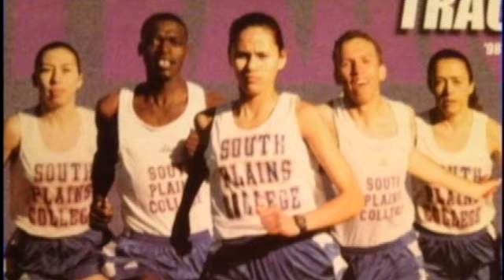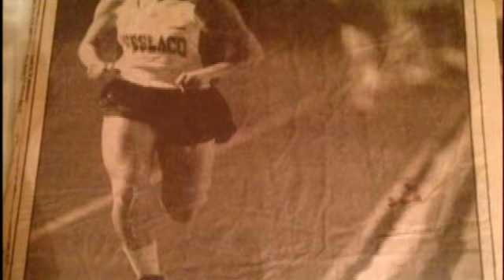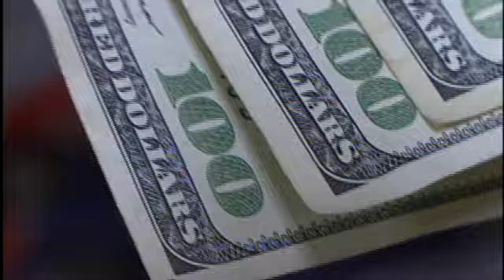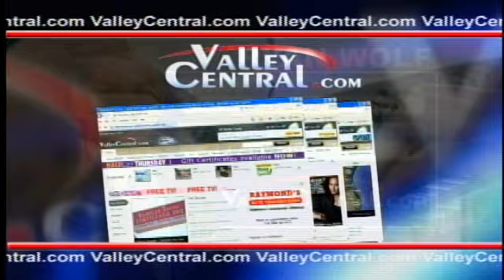Former student once told she wouldn't amount to anything has success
Tom Owens is getting a fake evaluation.
            The cross country and track coach from Weslaco East High School has no idea Becky Azuna, a former student turned colleague, is on her way to the very same office to thank him for giving her a chance in life.
            Their relationship dates back to the early 90's when Coach Owens first spotted her running abilities on the field.
            He insisted she try out for the team, despite any criticism along the way.
            "You don't want her," Becky recalled hearing from others.  "She's trouble.  She's not going to amount to anything.  She's not going to graduate.  She's not going to go anywhere with her life."
            Tom's belief in her is all Becky says she needed to succeed.
            She would eventually go on to be a star under Tom's leadership.
            She graduated high school with a scholarship and eventually received her degree.
            Her goal now is to give other at-risk students in the Weslaco ISD their shot in life.
            Nearly two decades after first meeting, Becky finds herself face-to-face with her former coach to Pay it 4Ward.
            "I want the whole Valley to know what kind of educator you have been to me," she said to him in the office.  "Who knows how I would have ended up, a drop out more than likely.  You helped me find a talent that I never knew I had.  That helped pay for my education.  On behalf of FNB Insurance and Action 4 News, I want to Pay it 4Ward for everything you have done for me.  Here's $400 for all your dedication."
            Tom jokes with his boss whether it's OK for him to accept the cash.
            "Right now I'm speechless," he said.  "I don't know what to say.  I'm just so proud of her.  We have more kids like this that I hope come back and talk to us again.  I'm surprised.  I appreciate it.  It's an honor and it's an honor to work with all the kids we have here."
            Tom's co-workers couldn't be more proud of their coach.
            Our Pay it 4Ward partner with FNB Insurance shares why stories like Tom's are important to share.
            Karen Gonzalez explains why.
            "Here's somebody that can back to say you made a difference in my life because of that one little push," the FNB Insurance Agency spokesperson said.  "Imagine if everybody gave somebody a little push?  That's why FNB Insurance is proud to be a part of Pay it 4Ward."
            Tom urges anyone to look for the kid who may appear lost in life.
            A little direction, he says, can go a long way.

Click here to follow Ryan Wolf on Twitter
Click here to nominate somebody for the Pay it 4Ward prize